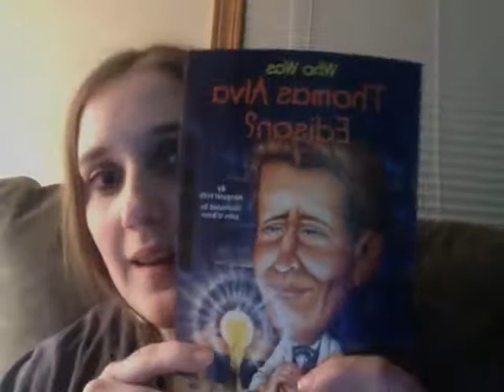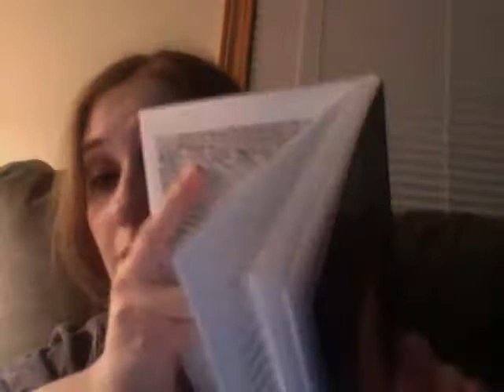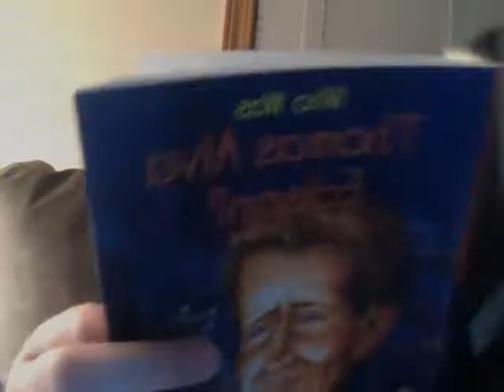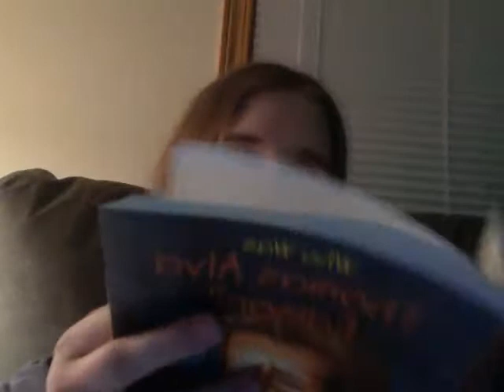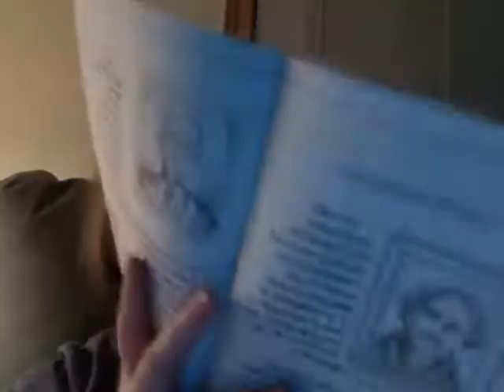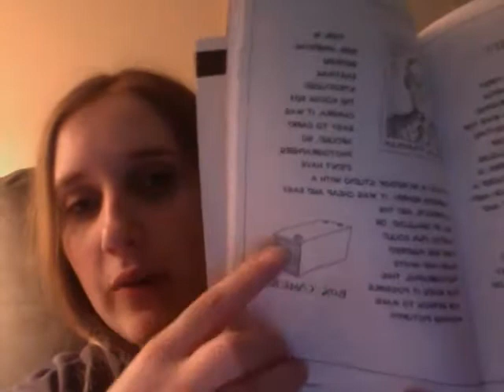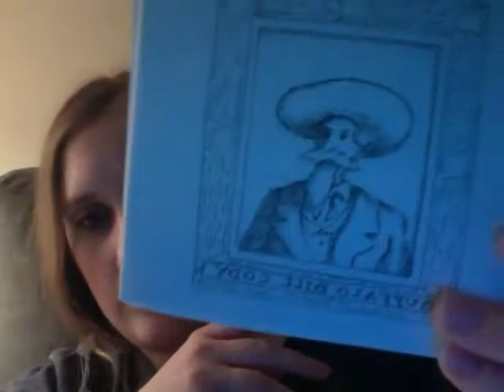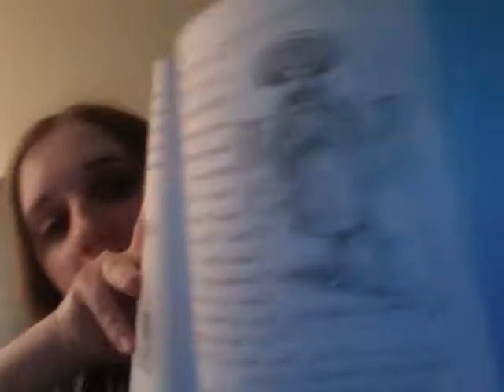Who was Thomas Alva Edison ch 6